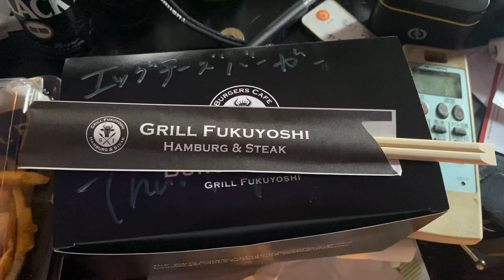グリルフクヨシ黒毛和牛ハンバ〜ガ〜 圧倒的優勝🏆